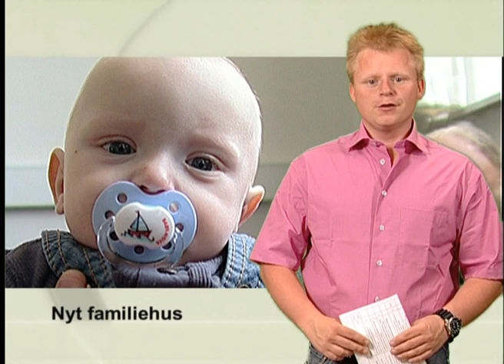Nyt Familiehus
Familiehuset "Elmehuset" i Borup blev Onsdag indviet. Institutionen skal lære forældre at være forældre